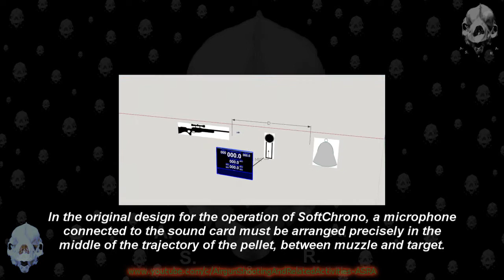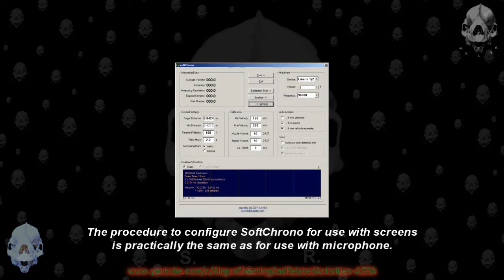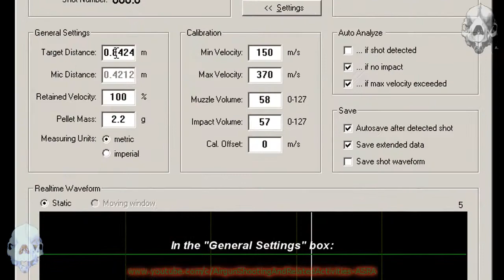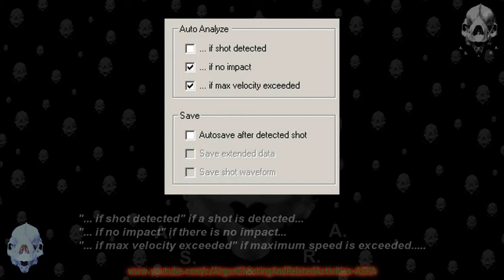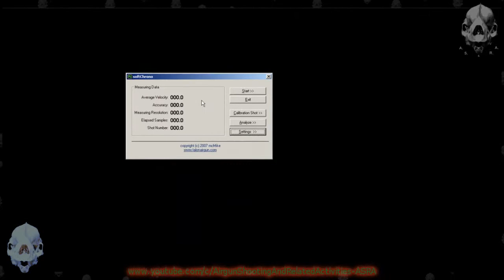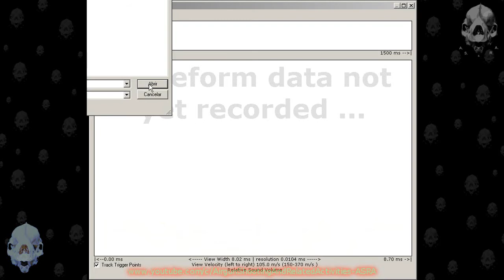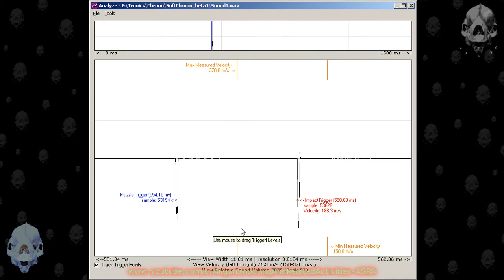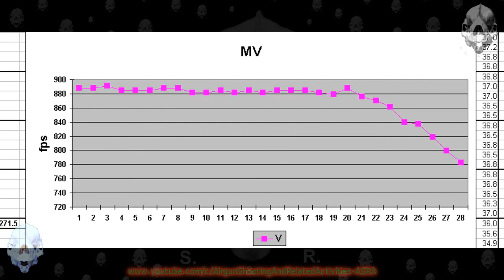DIY Chronograph Part 05: SoftChrono (English version)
DIY Chronograph Part 05: about SoftChrono (English version)